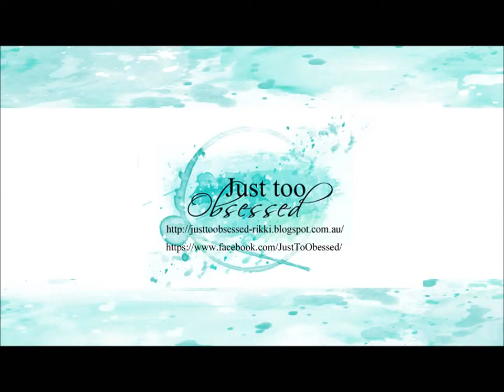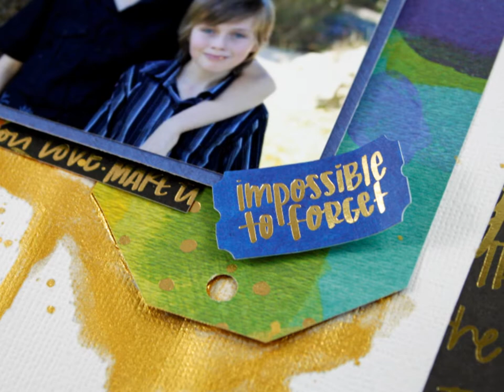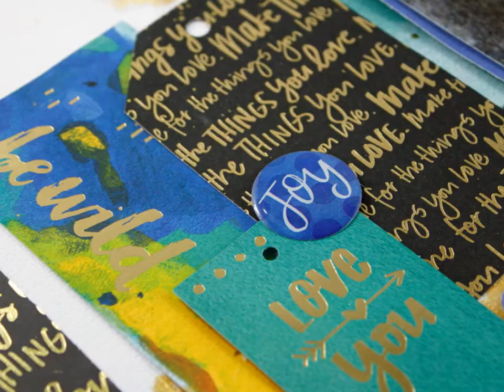Annas Craft Cupboard Video #25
Featuring Bella Boulevard